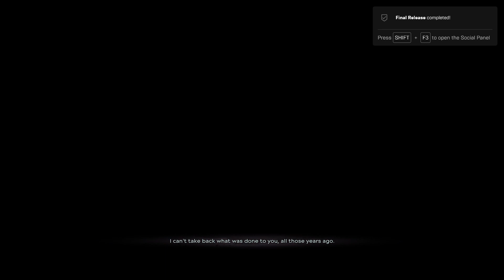Dishonored Death of the Outsider Part-5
Dishonored: Death of the Outsider is a 2017 action-adventure game developed by Arkane Studios and published by Bethesda Softworks. It is a standalone expansion pack following Dishonored 2, and was released 15 September 2017 for PlayStation 4, Windows, and Xbox One. The game takes place in the coastal city of Karnaca after the events of the previous title. It follows the former assassin Billie Lurk (voiced by Rosario Dawson as she reunites with her mentor Daud (Michael Madsen) to kill the mysterious entity known as The Outsider. The game is played from a first-person perspective and the player has access to a variety of supernatural abilities to complete missions in a multitude of ways, from stealth to purposeful violent conflict.

Death of the Outsider was originally planned as a downloadable content for Dishonored 2, but became a standalone expansion after the team decided to explore different approaches with its story and gameplay. Lurk was chosen as the protagonist for being a favorite with the developers. The narrative was conceived to tie loose ends left by the previous games, offer a different perspective to the player and end the narrative arc that began with the original Dishonored. Gameplay elements were reformulated or removed to differentiate the game from its predecessors, adapt it to the standalone expansion format and encourage the player to experiment and explore their choices.

The game was announced during the Bethesda press conference at E3 2017. Death of the Outsider was well received by critics, who praised its game design and considered it a suitable conclusion to the Dishonored series up until that point. However, criticism was focused on its narrative and levels which were considered unremarkable when compared to previous titles in the series. The game was nominated for some industry awards, including Outstanding Achievement in Videogame Writing at the Writers Guild of America Awards. After its release, Arkane Studios announced that the Dishonored series would be entering a hiatus.